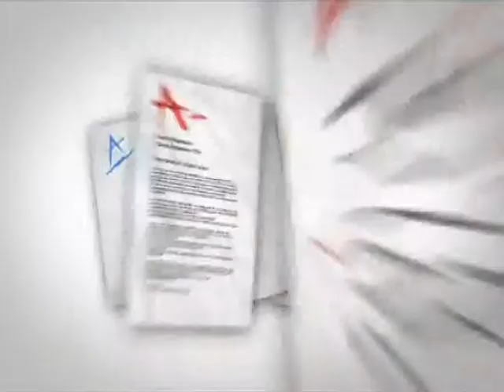DOMINGO 18 MAYO 2014 PARTE 2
Bruno Giuffra entrevistó en Mundo Empresarial a:

- Miguel Castillo, Grte. Gral. de Las Canastas, quien nos habló sobre el plan de expansión internacional de esta franquicia de pollerías.
- Diego Conroy, Grte. Gral. de Tutor Doctor, una franquicia internacional que se especializa en brindar servicios de asesoría en casa en diversas materias.
- Johan Nolasco Taboada, Grte. Gral. de Trinetsoft, una empresa peruana con seis años de experiencia en la fabricación de software especializados para restaurantes y retails.